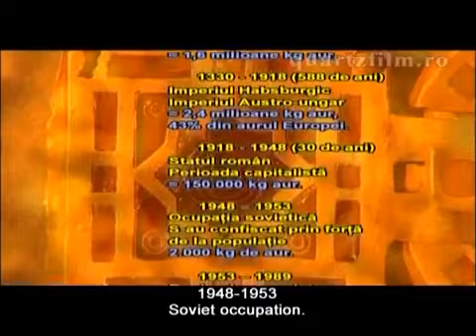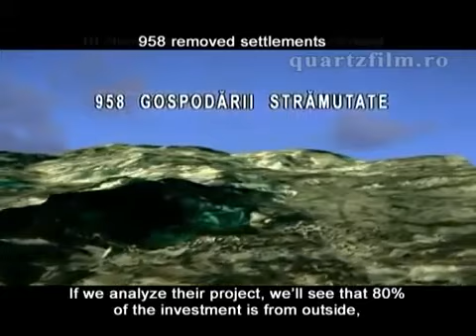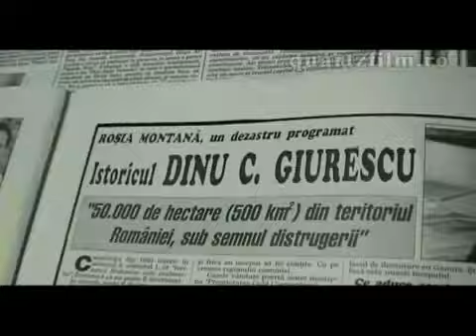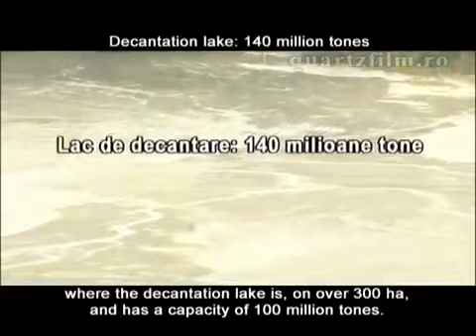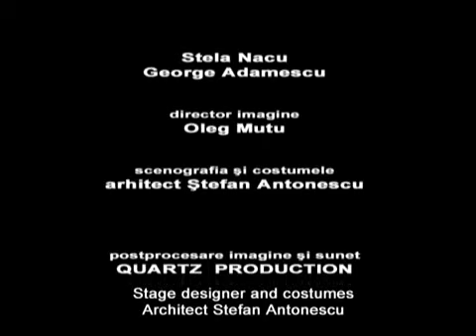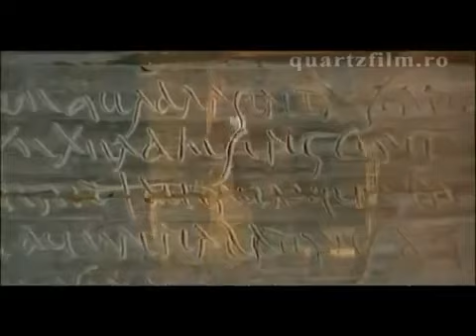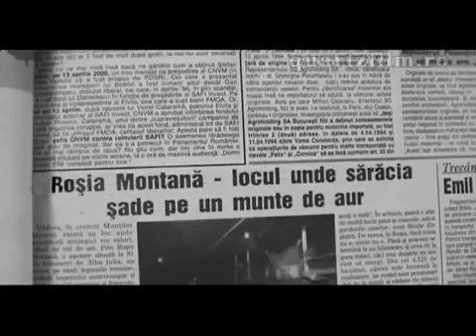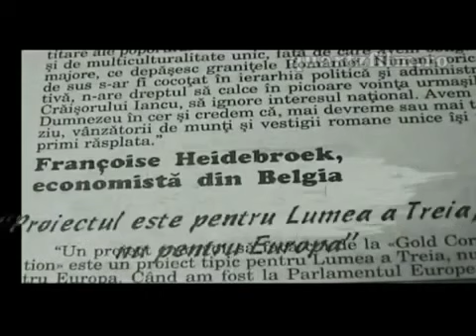Film documentar Rosia Montana, Pretul aurului 2004)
Pretul aurului - Un film documentar realizat in 2004, despre romanii din Rosia Montana, dezradacinati si dezbinati de interese corporatiste globale. Gabriel Resources a fost fondată în 1997,.

Film documentar despre Rosia Montana - Febra aurului.

Toată lumea a auzit de Roșia Montana, locul unde se află cel mai mare zăcământ de aur nu numai din România, ci din toată Europa. Bineînțeles, o astfel de bogăție a atras foarte.

Prieteni dragi din Romania! Cred ca multi dintre voi va amintiti de documentarul Rosia Montana, un loc la marginea prapastiei. Filmul a fost proiectat in 2012 si 2013 in multe orase din Romania.